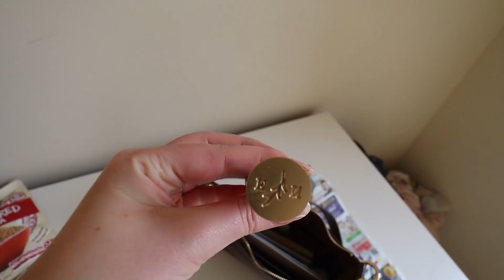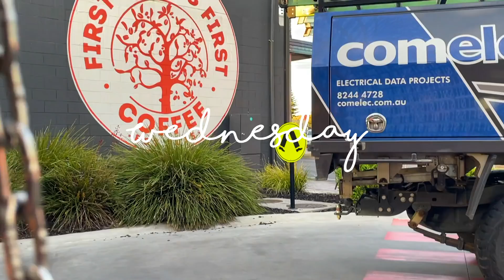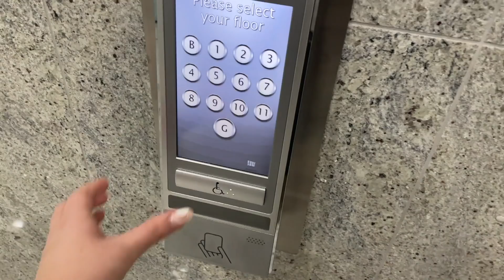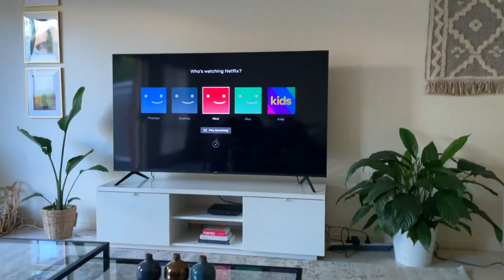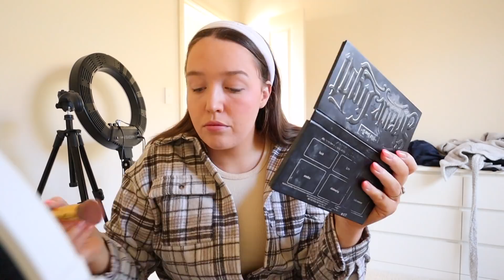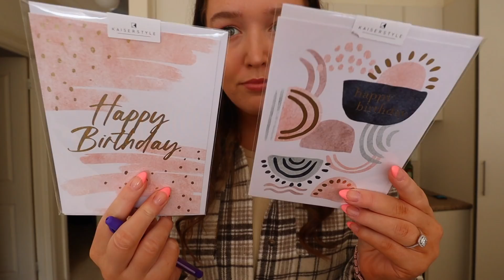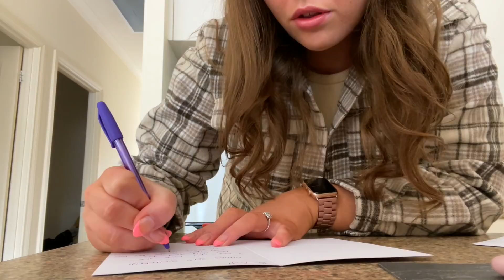WEEKLY VLOG | first day back in the office, wedding planning + clean with me | smileycitrus 🤍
welcome back to another week in my life 🥰  I hope you guys enjoy! BIG LOVE  x

PERSONALISED WAX STAMP

- Ella xx